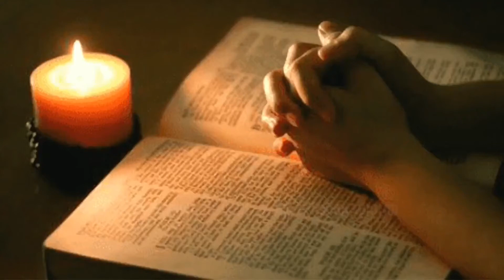ഗോതമ്പും കളയും... # Wheat and weeds... #